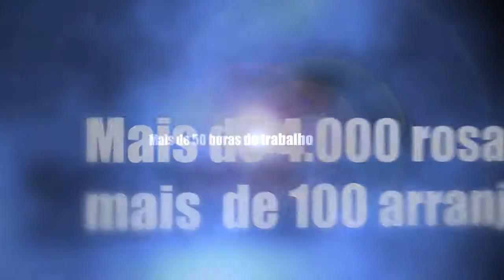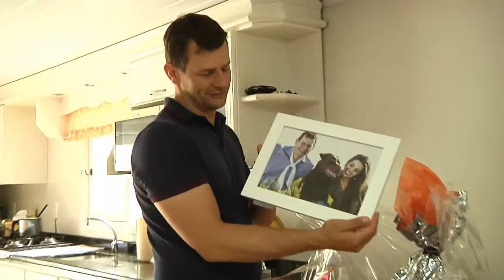Casamento Patrícia e Leonardo - Carlos Barbosa/RS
Organização e cerimonial: Cláudia Boeira